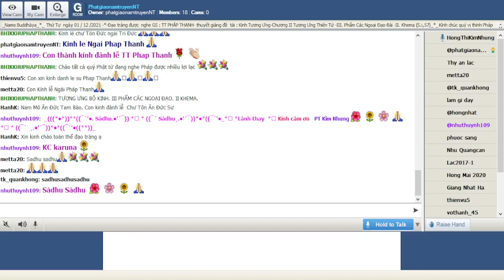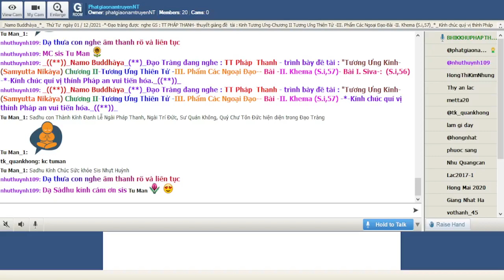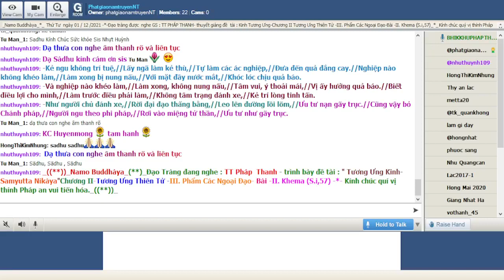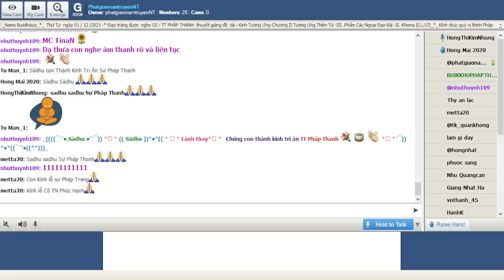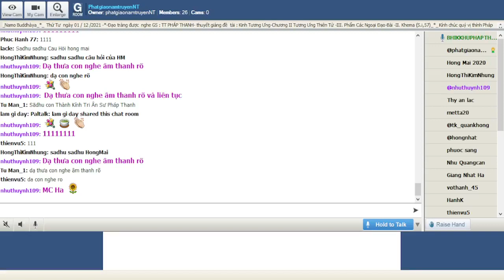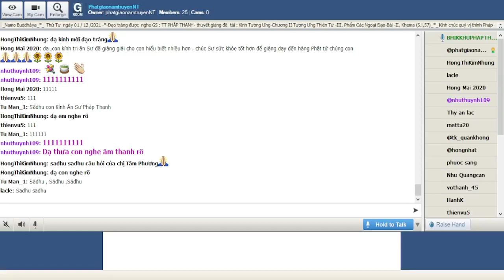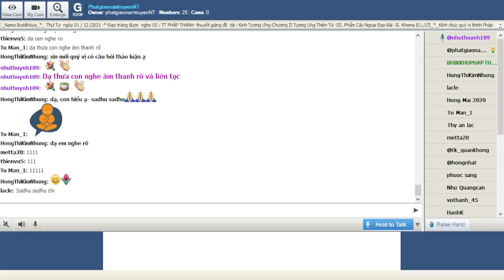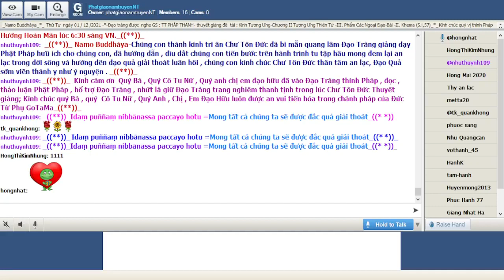01-12-2021_RoomPhatgiaonamtruyenNT Thứ Tư . TT Pháp Thanh giảng Tương Ưng Kinh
PhatgiaonamtruyenNT Thứ Tư  Dec 01-2021.TT Pháp Thanh giảng Tương Ưng Kinh.Chương II-Tương Ưng Thiên Tử - II Phẩm Cấp Cô Độc-